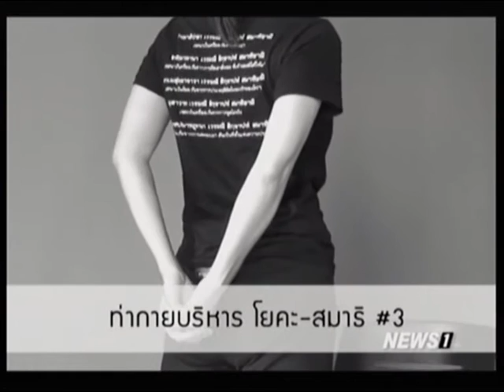Body and Mind ท่ากายบริหาร โยคะ-สมาธิ #3 ช่วงที่1 2016/10/22